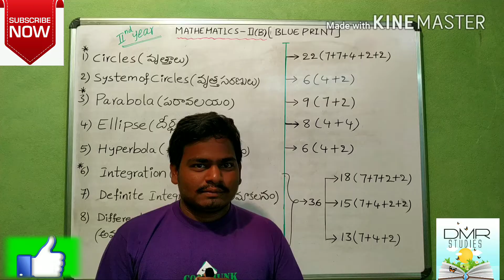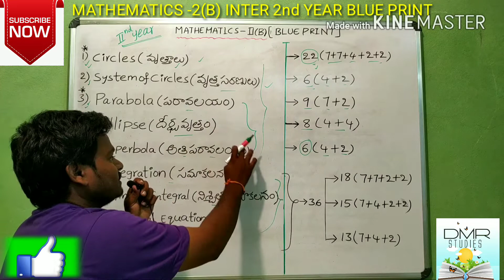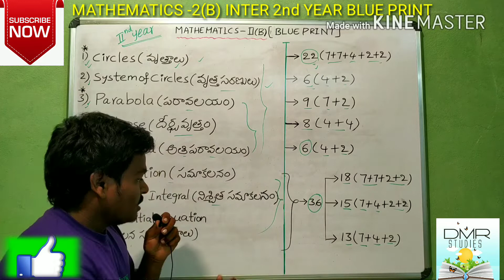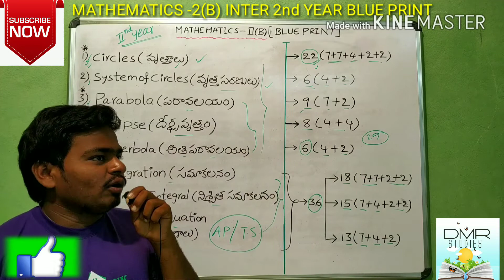MATHEMATICS-2(B) INTER 2nd YEAR AP & TS BLUE PRINT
నా పేరు జె.వి.నవీన్...నేను ఇంటర్ విద్యార్థుల కోసం మరియు ఇతర పోటీ పరీక్షలకు ప్రిపేర్ అయ్యేవారికి ఉపయోగపడేలా INTERMEDIATE MATHEMATICS పాఠ్య అంశాలను మా D.M.R STUDIES ఛానల్ ద్వారా మీకు అందిస్తున్నాం ...మీరందరు నేను చెప్పబోయే ఇంటర్ ప్రధమ మరియు ద్వితీయ సంవత్సర మాథ్స్ ను విద్యార్థులు మరియు ఇతర పోటీ పరీక్షలకు ప్రిపేర్ అవుతున్న మిత్రులందరు ఉపయోగించుకోవాలని కోరుచున్నాను. మా వీడియోస్ నచ్చితే D.M.R STUDIES ఛానల్ ని SUBSCRIBE చేసుకొని మీ మిత్రులకు SHARE చేయండి...
కృతజ్ఞతతో. మీ జంతిక వెంకటనవీన్